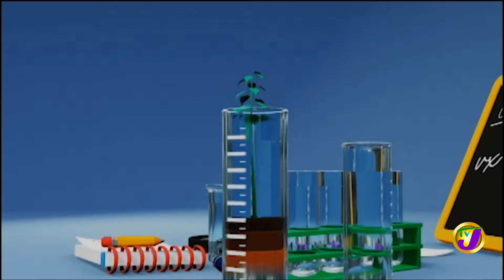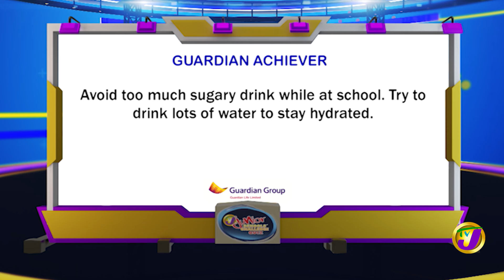St. Catherine Preparatory vs Foundation Preparatory | TVJ Jnr. Schools' Challenge Quiz 2024